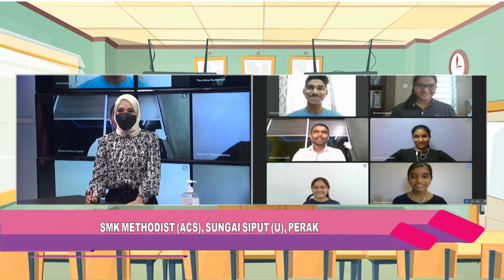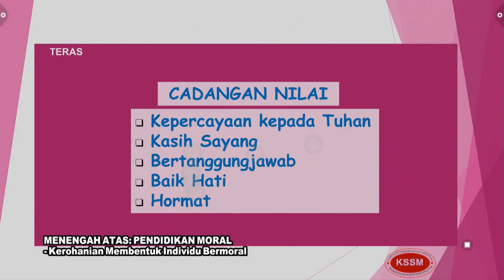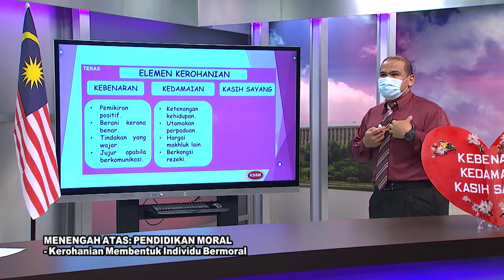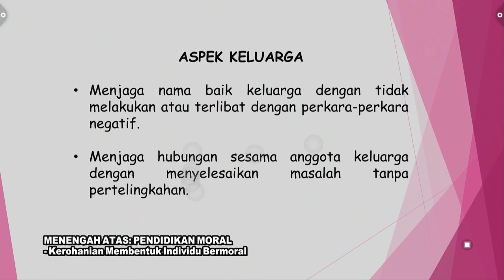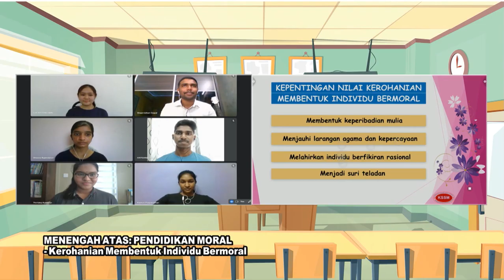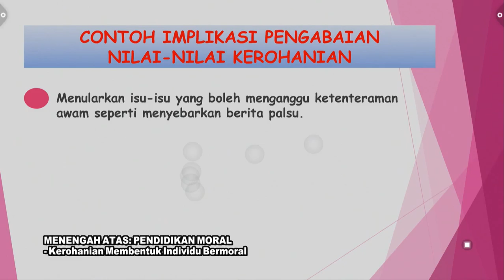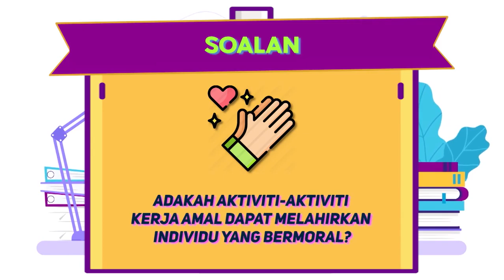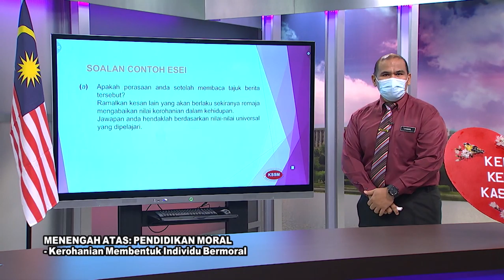DidikTV | Teras Ep 356 Menengah Atas Pend Moral Kerohanian Membentuk Individu Bermoral